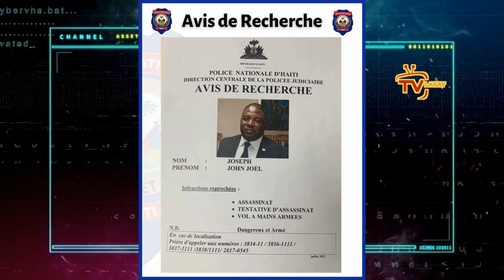FLASH- Lapolis fèk mare yon gwo senatè ki nan asasina Jovenel la/ PM Ariel fè gwo deklarasyon aprè..